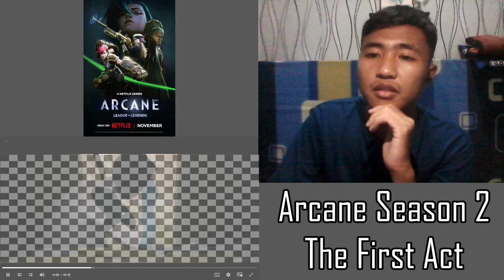ARCANE SEASON 2 EPISODE 1 REACTION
AAAA THIS IS GONNA BE GOOD AF

-CREDITS-
About Arcane Netflix Series:
is a 2021 French-American animated streaming television series. Described as an "event series", it is set in the League of Legends universe. The series was announced at the League of Legends' 10th-anniversary celebrations. It was produced by Riot Games and Fortiche, a French studio based in Paris that provided animation services. Set in the past, it retells the origin stories of several characters from Piltover and Zaun. Like the game which it is based on, Arcane is aimed at a "16+" audience and deals with some more adult subject matter.

-Self Credits-
Currently, doing online voice acting because I ain't got better things to do, also don't need to be formal if you want to ask me for your project!

Previous Project(s):
-Spies by Yaamikuu (Gacha Animation)
-Quarantine by Frost Films (Minecraft Machinima)
-Game Over Episode 2 (2D Animation)
-Vital Volunteering with Bob Skiddlelot! (Lego Stop-motion)
-Savage Waking: Obliteration by Invictum Digital (Audio Drama)
-KaRu by Mirror Studios (Visual Novel)

Current Project(s):
-SCP: End of Civilization by Don Gendonz (Youtube)
-Tenacious by Omniisim (Sims 4 Machinima)
-Minecraft Machinima channel Archive 27 Craft